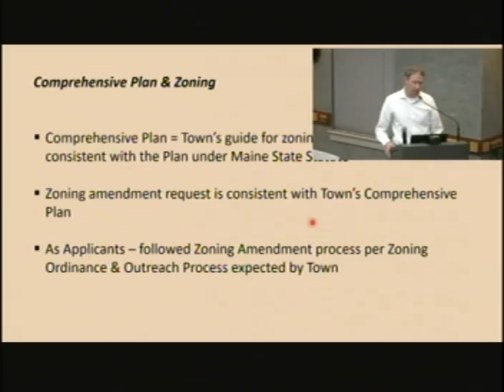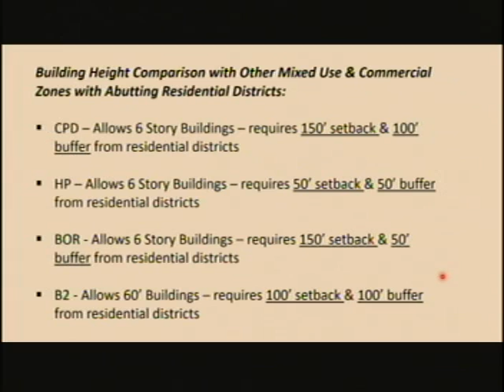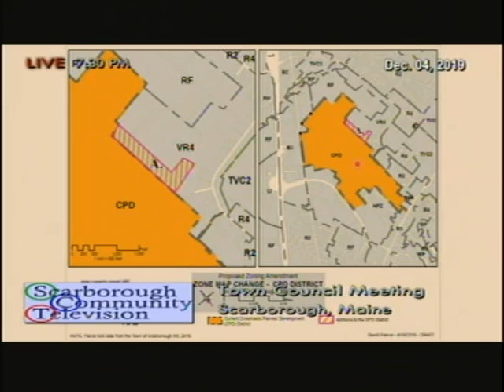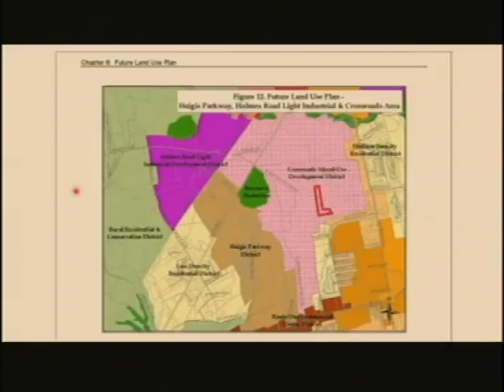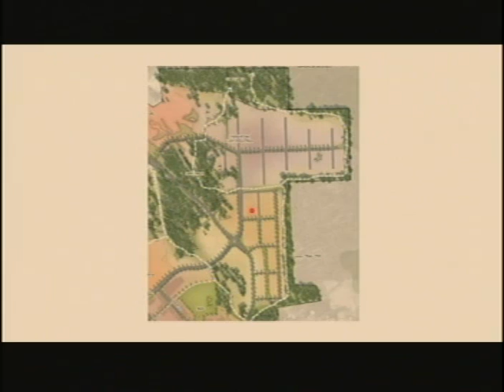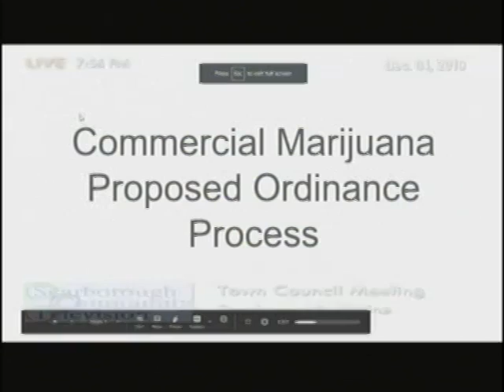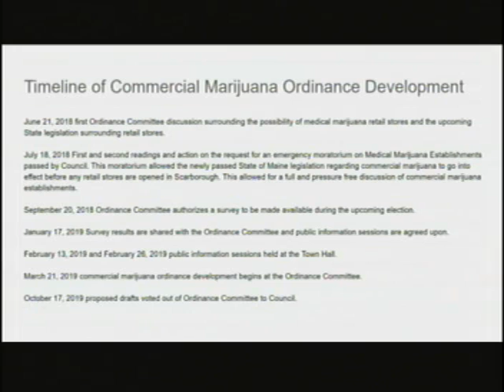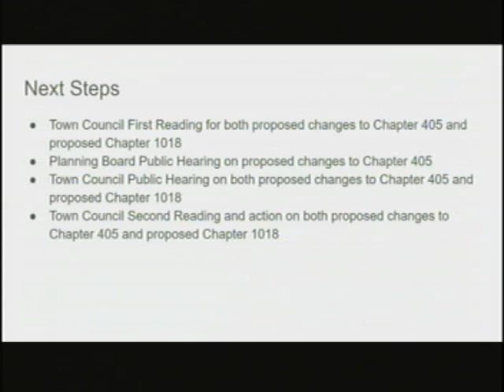Town Council, Dec. 4, 2019, Scarborough, Maine Town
Town Council, Dec. 4, 2019, Scarborough, Maine Town meeting. 4:21:50